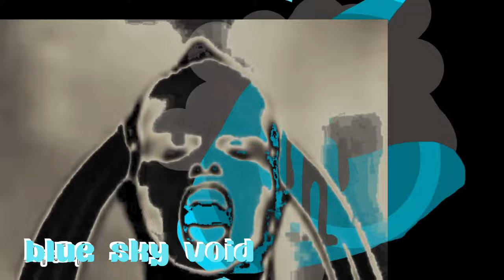City Mollusk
Our machines are rusting, pieced together with duct tape and baling wire, subject to hacks both heavenly and obscene. They are certainly less than human, less than individually sentient: and yet they still yearn to join the dance!

Video by Nick Bosson